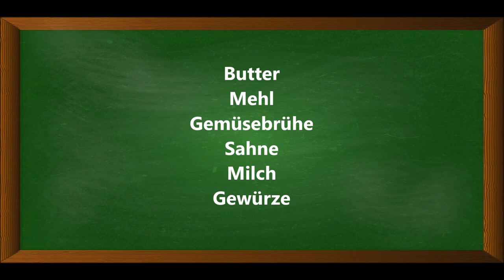Sauce Bechamel (Einbrenne) gelingsicher zubereiten. Warum klumpt die Soße? Hier kommt die Auflösung.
Sauce Béchamel gelingsicher zubereiten. Warum klumpt deine Soße? Hier kommt die Auflösung.

▬ Mein Kanal ▬▬▬▬▬▬▬▬▬▬▬▬

▬ Social Media ▬▬▬▬▬▬▬▬▬▬▬▬▬▬▬